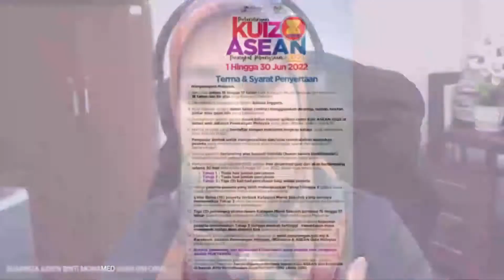INFLUENCER@JAPEN EDISI PERAK | SIRI 6 | Kuiz ASEAN Peringkat Kebangsaan 2022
INFLUENCER@JAPEN EDISI PERAK | #6
SIARAN LANGSUNG
Saksikan Influencer@JaPen Edisi Perak dengan topik "Kuiz ASEAN Peringkat Kebangsaan 2022" bersama tetamu, Puan Shahniza Azren binti Mohamed Shah, Pengarah Bahagian Perhubungan Antarabangsa, Jabatan Penerangan Malaysia.
Moderator siri keenam ini menampilkan Encik Muhamad Amirulfarhan bin Mohd Daud dari Pejabat Penerangan Daerah Kinta, Jabatan Penerangan Malaysia Negeri Perak.